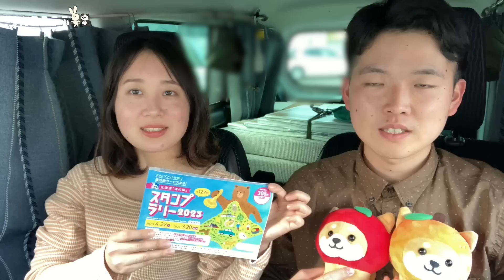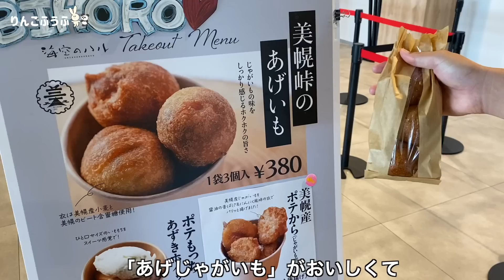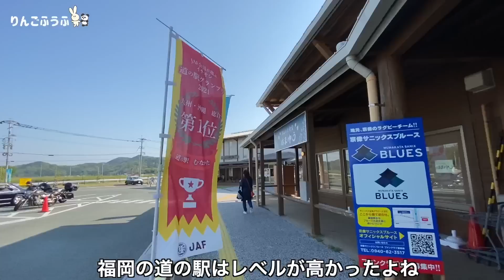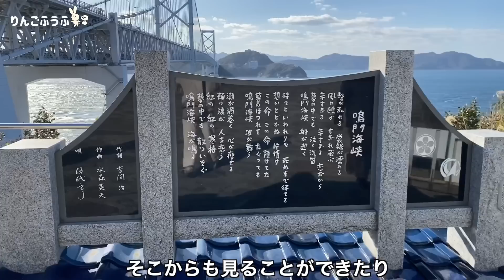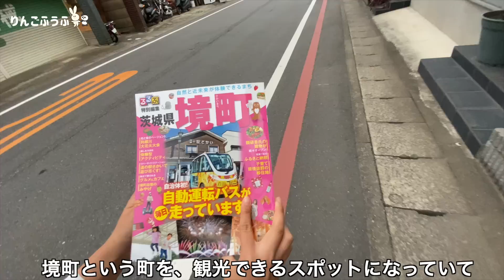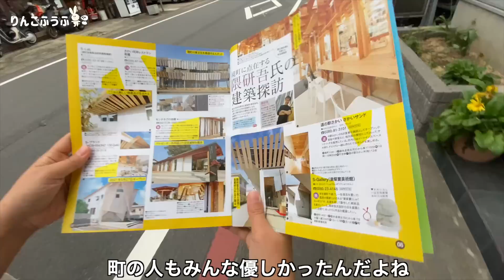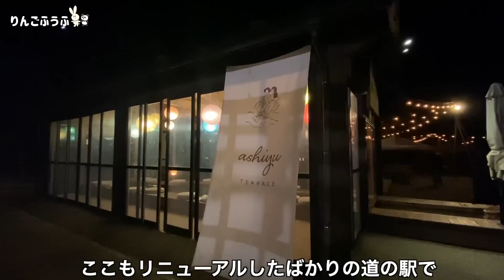【保存版】日本全国の「道の駅」15ヵ所厳選！全国350駅を巡ってイチオシの道の駅は！？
日本一周中に全国の道の駅を 350ヵ所を巡って、その中からお気に入りの道の駅を15ヵ所に厳選しました。
車中泊目線、観光目線で発表させていただきました。

・道の駅 ぐるっとパノラマ美幌峠(北海道)
・道の駅ふたつい きみまちの里(秋田県)

■目次
00:00 ~ オープニング
01:23 ~ 1.道の駅 ぐるっとパノラマ美幌峠(北海道)
02:00 ~ 2.道の駅 南えちぜん山海道(福井県)
02:55 ~ 3.道の駅 むなかた(福岡県)
03:33 ~ 4.道の駅 なら歴史芸術文化村(奈良県)
04:36 ~ 5.道の駅 みはら神明の里(広島県)
05:14 ~ 6.道の駅 なみえ(福島県)
06:07 ~ 7.道の駅 うずしお(兵庫県)
06:53 ~ 8.道の駅 雨晴(富山県)
07:56 ~ 9.道の駅 いたの(徳島県)
08:54 ~ 10.道の駅 夕陽が丘そとめ(長崎県)
09:40 ~ 11.道の駅 さかい(茨城県)
10:41 ~ 12.道の駅ふたつい きみまちの里(秋田県)
11:26 ~ 13.道の駅 しろいし(佐賀県)
12:00 ~ 14.道の駅 SORAIRO国上(新潟県)
12:35 ~ 15.道の駅 雫石あねっこ(岩手県)

■実際に使用している車中泊オススメグッズ

・ポータブル電源（RIVER2 Pro）←ここ最近一番使っています

・ポータブル電源（RIVER2）←1時間でフル充電、持ち運びやすく軽量

・定額カルモくん（ハスラーのカーリース）

妻　しー
1つ年下の夫　しん

はじめまして。りんご夫婦と申します。

東京で働いていた2人が、日本一周47県の車中泊旅をした後、北海道に移住。
大好きな自然を求めて、軽自動車ハスラーと北海道旅をしています。

北海道の道の駅127駅制覇スタンプラリー旅や、北海道での生活の様子を配信しています。